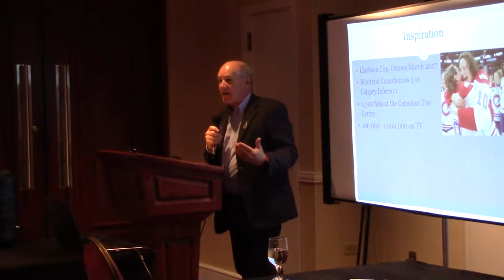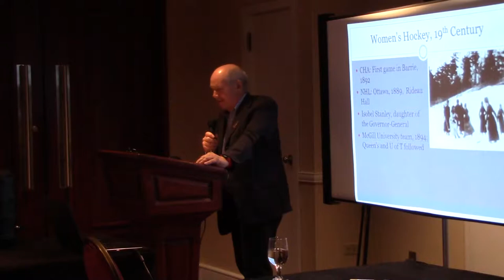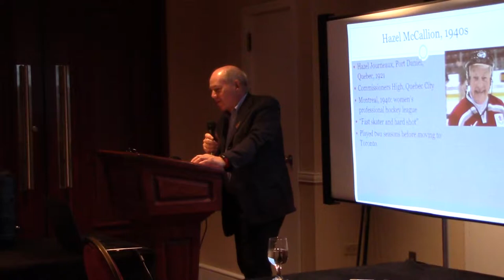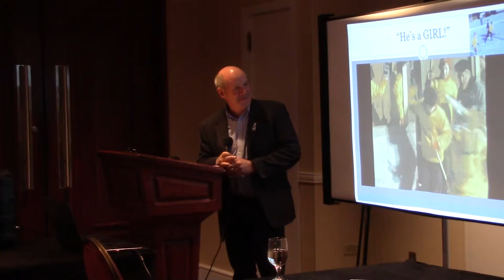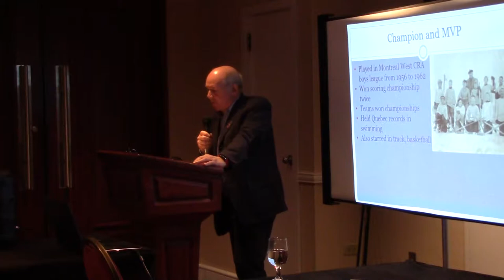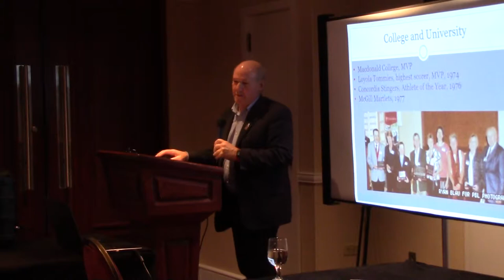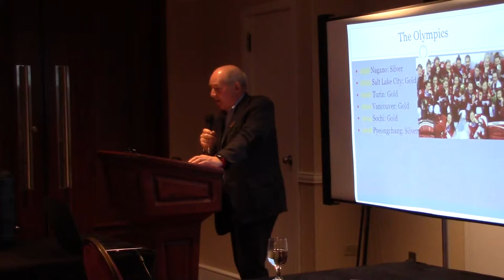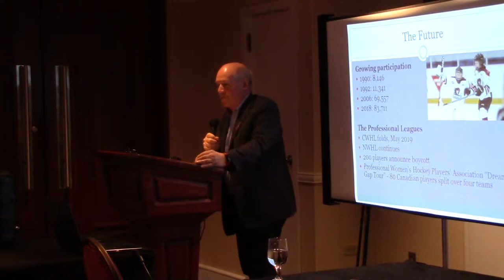The Girl and Women's Hockey " Andrew Caddell and Margie Ross "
Fall Meeting 2019 Quebec